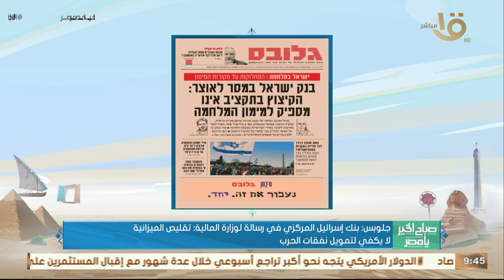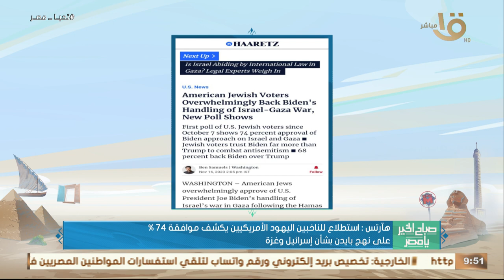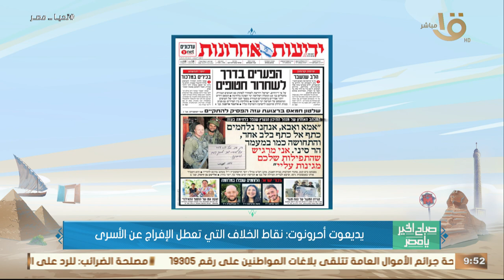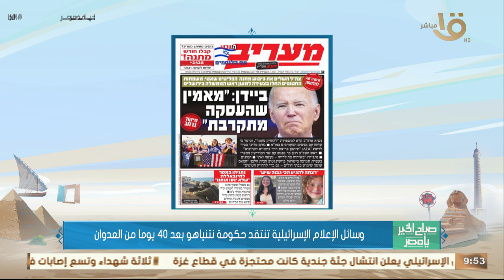“حالة من التخبط داخل إسر ائيل” أستاذ الدرسات الإسر ائيلية بجامعة عين شمس يكشف